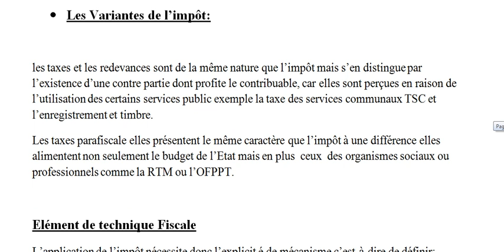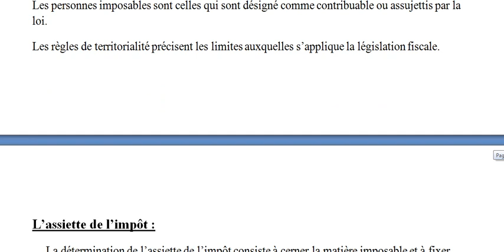Introduction à la Fiscalité marocaine 2